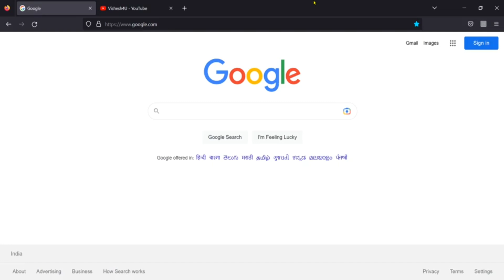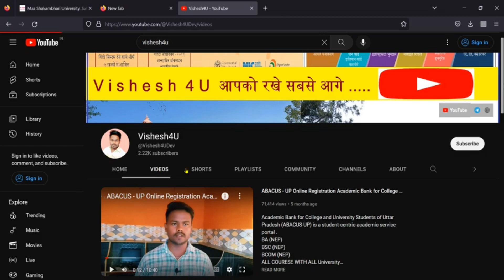no record found error BA 3rd semester exam form | Last Date fill Examination form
no record found error आ रहा है
BA 3rd सेमेस्टर का फॉर्म नही खुल रहा है
अगर किसी का फॉर्म नही खुल रहा है